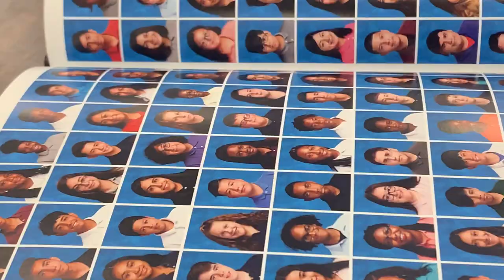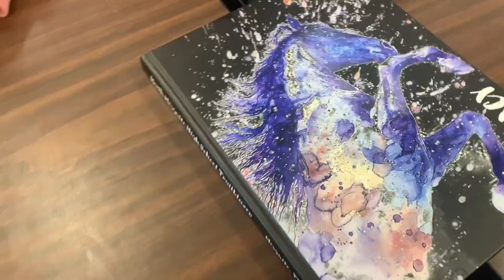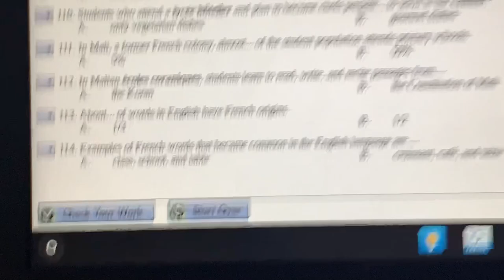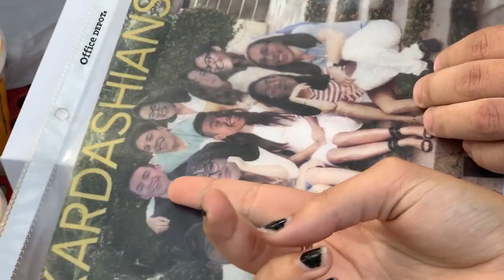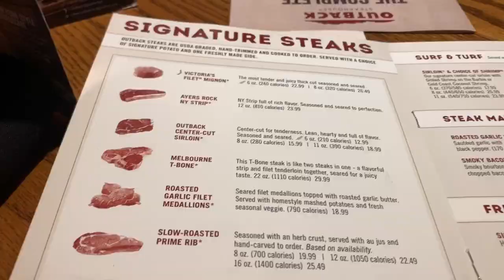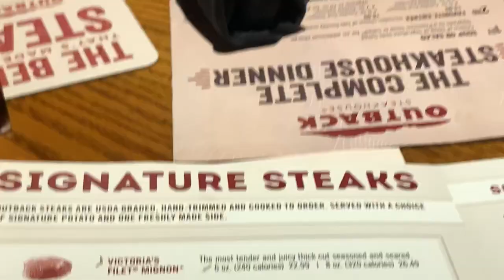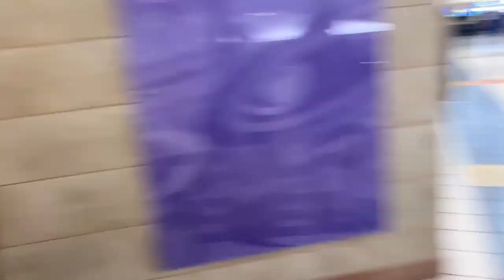MY FRIENDS REACT TO ME WITHOUT BRACES | Party Vlog ✨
So surprise I got my braces off 😌 this video is a week late but it’s about to be summer so expect videos coming soon. I love you all and I hope you enjoy/enjoyed the video. ❤️